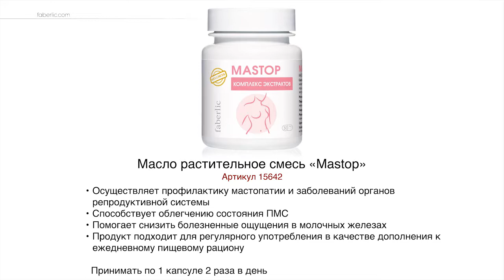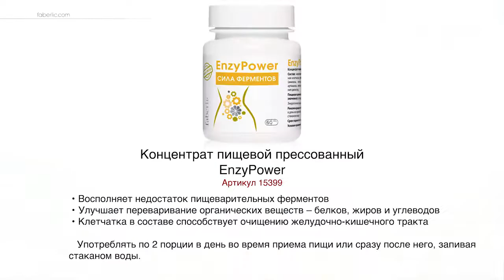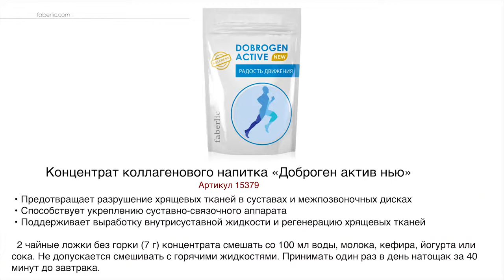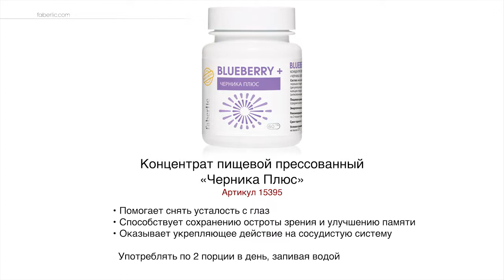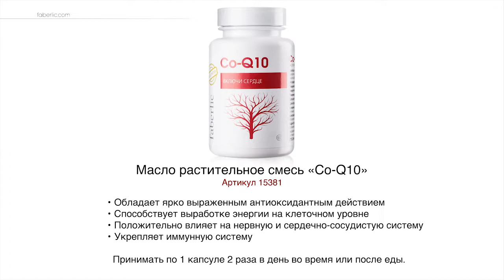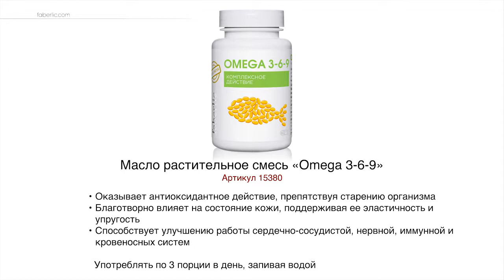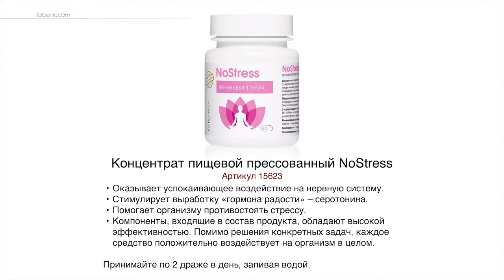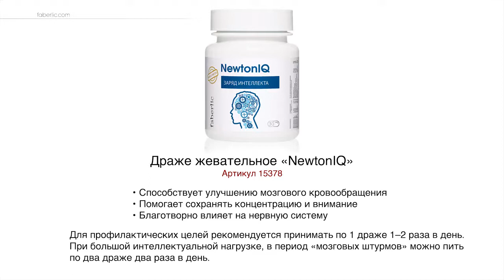Faberlic, серия Wellness: c натуральными компонентами укрепляющими иммунитет.